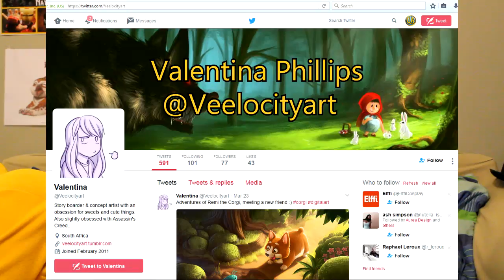Skapie's Corner - FanCon 2017 Wrap-Up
We share our thoughts on the best weekend of 2017, FANCON!
Remember to check out the Vlog of FanCon on Monday 8th May

Stephen - @Panda_Steve
Maryke - @PokeSkapie
Quest Acquired - @QuestAcquired

Stephen - pandasteve_za
Maryke - bestermaryke
Quest Acquired - questacquired

Music
Return of the Raver
Arcade
Vexento